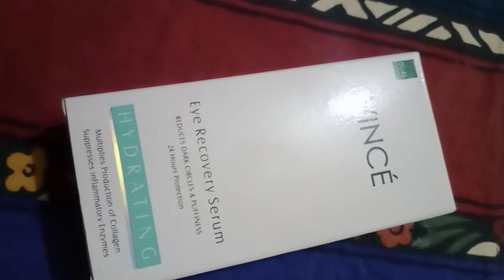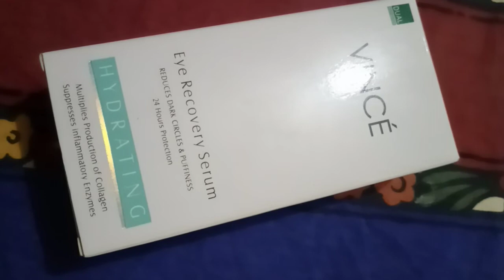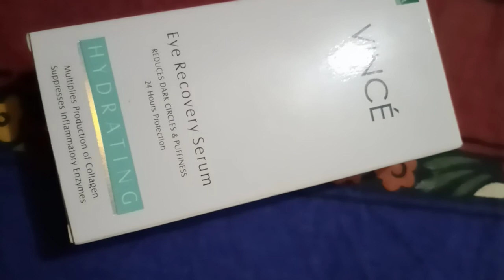Vince' dark circle serum for eyes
watch this video and use this drink for fast and best result